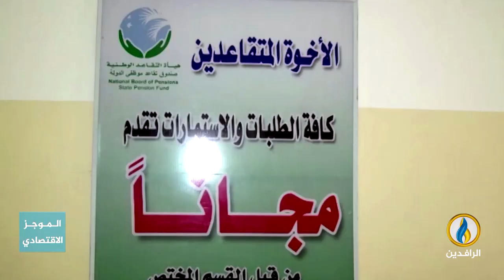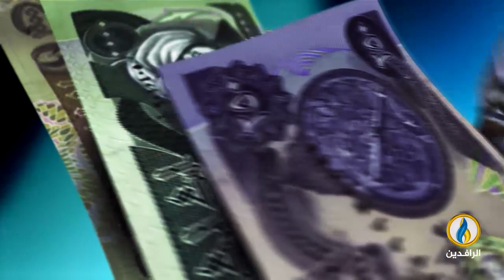أبرز الأخبار الاقتصادية على قناة_الرافدين ليوم الجمعة في